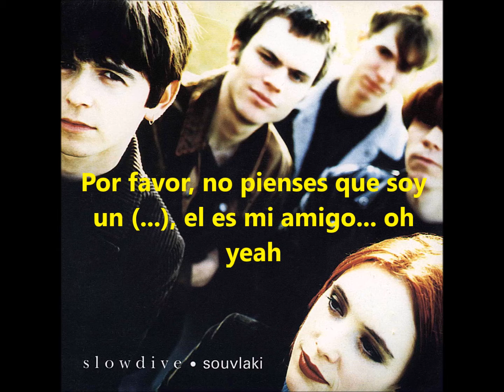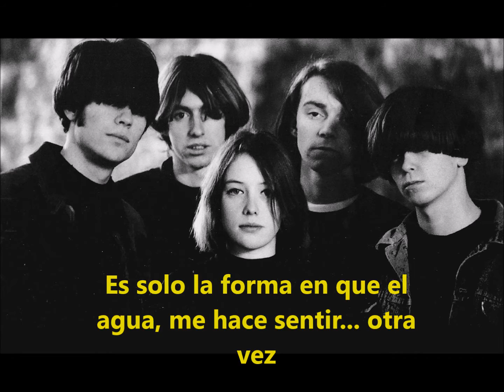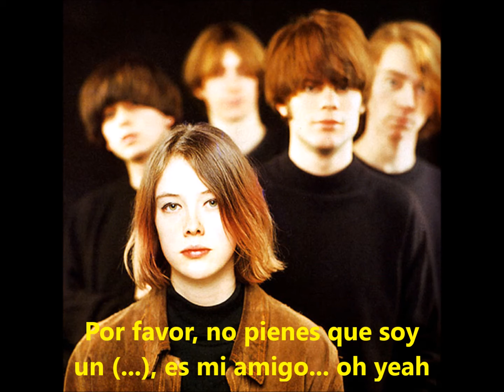Slowdive - Machine Gun (Subtitulos)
Slowdive es una banda inglesa de Shoegaze. Aqui una buena cancion de ellos subtitulada al español... Disfrutenla